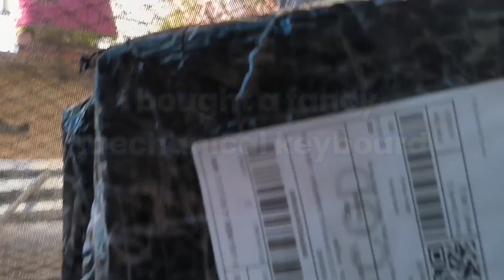Unboxing the China-Made Fancy Mechanical Computer Keyboard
I bought a fancy China-made mechanical computer keyboard and here's the video of my unboxing.